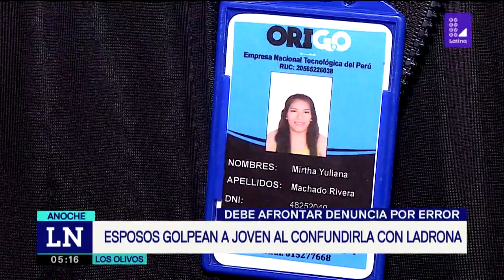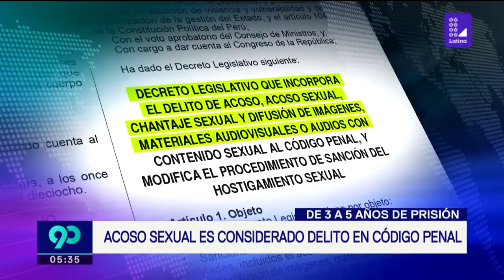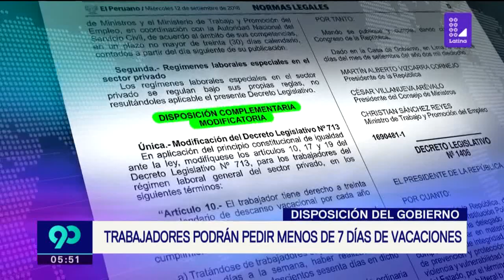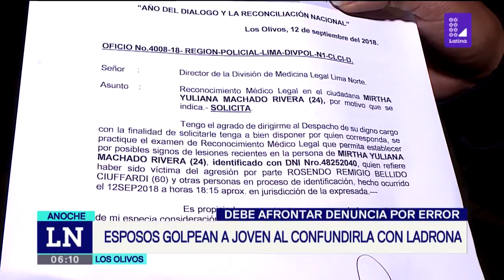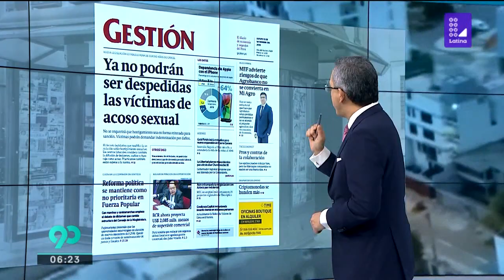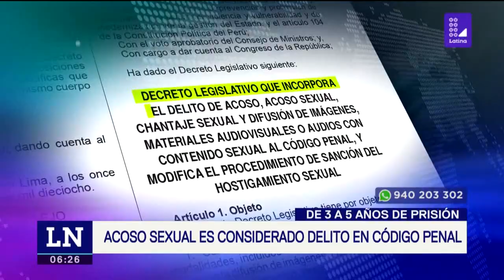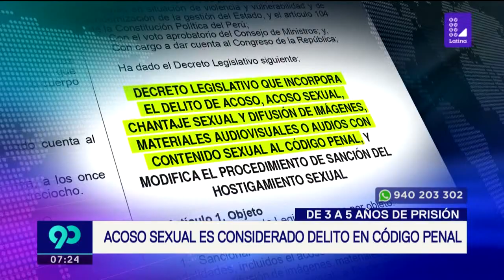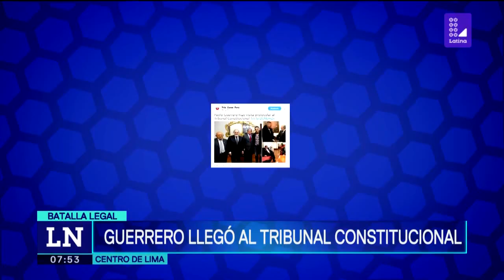90 Matinal 13 de setiembre del 2018 - Programa completo